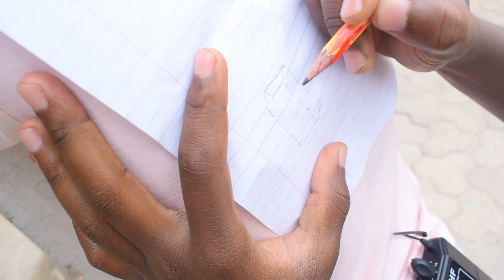Let's play charades!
fun and more fun!!